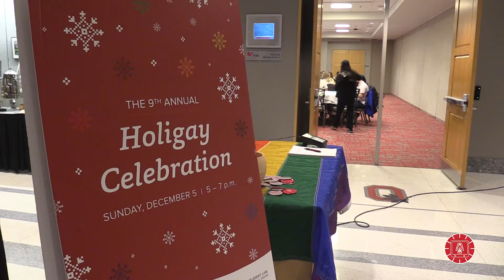Take a look at Ohio State's Holigay Celebration